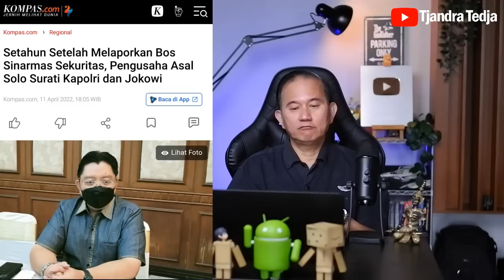Sinarmas Fitnah Pengusaha Solo, Andri Cahyadi???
Pengusaha Solo, Andri Cahyadi, diberitakan oleh media massa bahwa ia difitnah oleh Sinarmas Sekuritas, sehingga dia harus kehilangan sebagian besar sahamnya di perusahaannya dan tiba-tiba punya hutang Rp. 3,4 triliun kepada Sinarmas Sekuritas, padahal dia tidak pernah menandatangani hutang piutang dengan Sinarmas Sekuritas dan menerima transferan uangnya.

Andri hanya bekerjasama dengan Sinarmas untuk urusan batubara saja. Bagaimana ini bisa terjadi? Apa tanggapan Hotman Paris Hutapea pengacara Sinarmas untuk kasus ini?

Video ini mengulasnya...